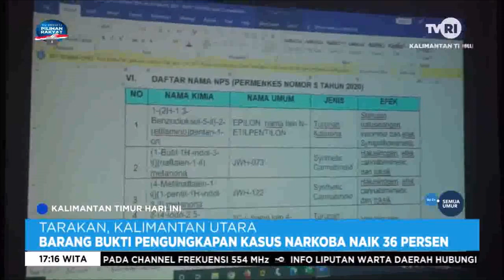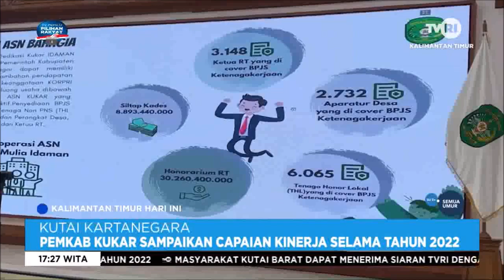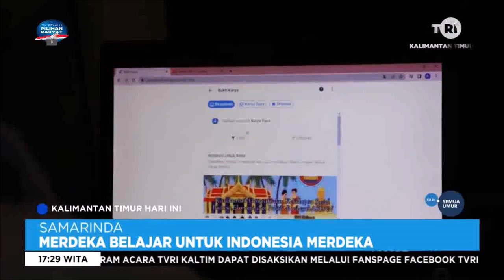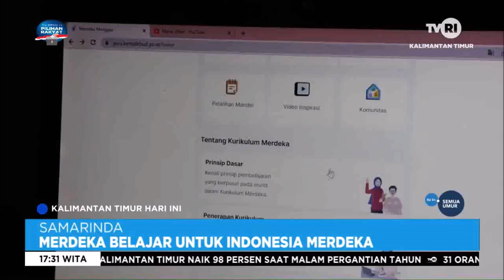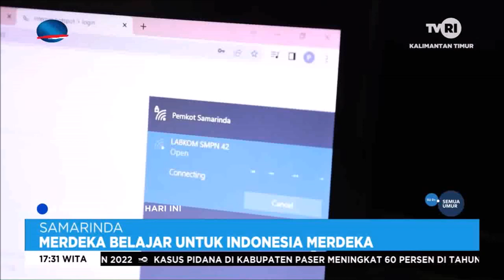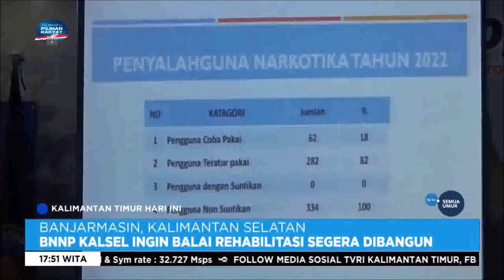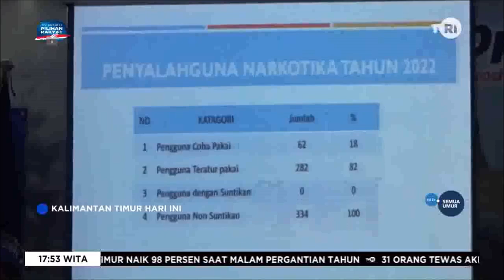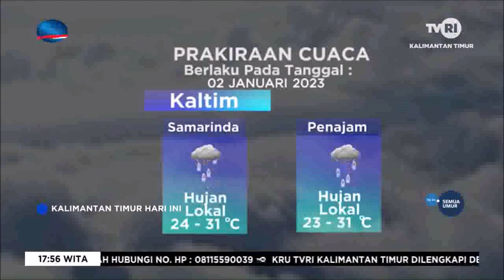KTHI TVRI KALTIM Minggu 1 Januari 2023 Aisy Gunadi